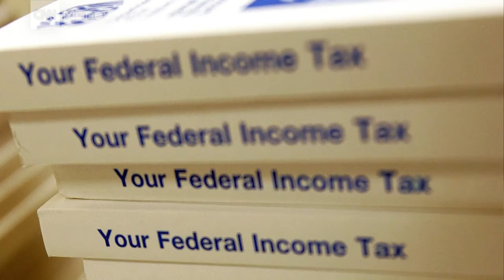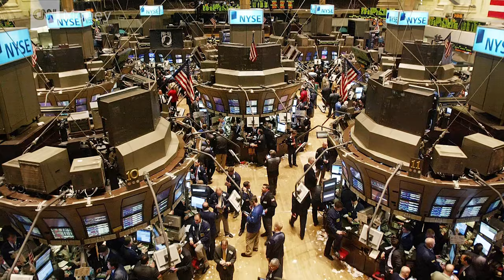Bob Nardelli: Trump has to grow into being presidential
The former head of Chrysler and Home Depot believes Trump will shift away from running the country like a business, and that change will be only constant over the next four years.